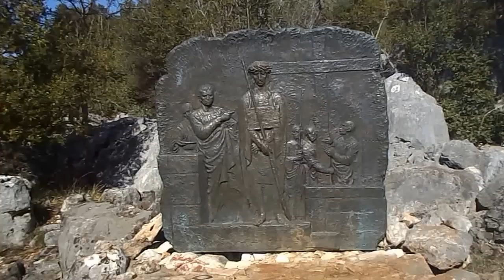9 march 2017, Going up the apparition hill in Medjugorje Part 2